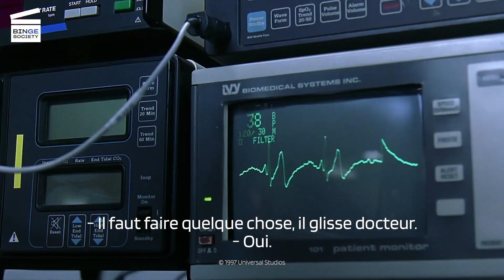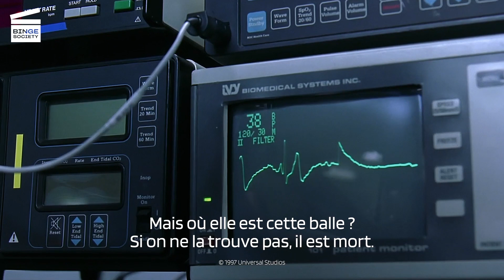Bean, le film le plus catastrophe : M. Bean sauve un patient CLIP HD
Que se passe-t-il dans cet extrait de Bean, le film le plus catastrophe ?
Bean (Rowan Atkinson) est en salle d’opération, déguisé en docteur. Le patient subit une opération à cœur ouvert. Bean mange des m&m’s quand il en fait tomber un dans le patient. Il plonge sa main pour récupérer son m&m’s et il sort une balle. Cependant, il la remet dedans. Un vrai docteur ainsi que des infirmiers reviennent en salle d’opération. Ils sont en train de perdre le patient. Bean replonge sa main et récupère la balle. Le patient est sauvé.

Cliquez pour acheter Bean, le film le plus catastrophe sur Amazon

De quoi parle le film Bean, le film le plus catastrophe ?
Bean (Rowan Atkinson) est un garde de musée en Angleterre qui passe ses journées à dormir devant les tableaux. Il n'est pas apprécié par ses supérieurs, du coup il est envoyé aux États-Unis en tant qu’expert d’arts.